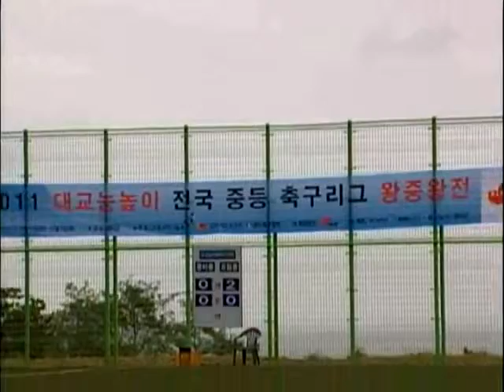[대교눈높이중등리그] 10월 22일 용마중 vs 포철중 전반전